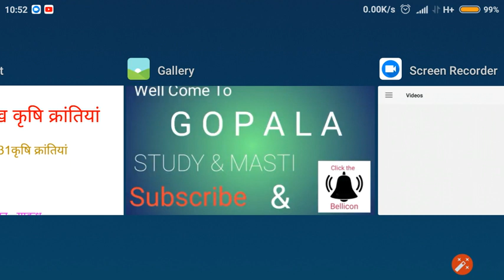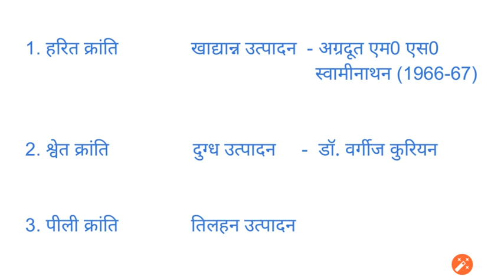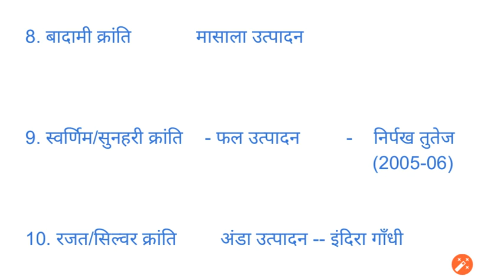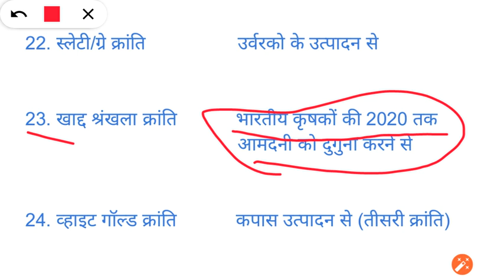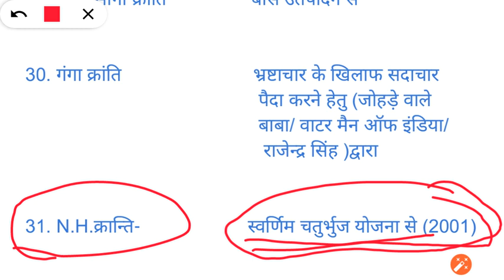Bharat me krashi kranti || bhart ki krashi kranti || harit kranti || rainbow revolution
इस वीडियो में भारत की प्रमुख कृषि क्रांतिया कुल 31 की जानकारी उपलब्ध करा रहा हु जिनकी शुरवात..
भारत में सबसे पहली क्रांति की शुरुआत 1966-67 में हुई हरित क्रांति से मानी जाती है | इस क्रांति के कारण भारत खाद्य उत्पादन में आत्म निर्भर हो गया| हरित क्रांति में मुख्य योगदान उन्नत किस्म के बीजों का रहा है | इसी क्रांति के बाद भारत में दुग्ध क्रांति, पीली क्रांति, गोल क्रांति नीली क्रांति आदि की शुरुआत हुई और भारत दूध, सरसों, आलू और मत्स्य उत्पादन में आत्म निर्भर हो गया ।

अगर यह वीडियो आपकी पढ़ाई में सहायक हुआ हो तो comments करके जरूर बताएं ओर लाइक जरू करे

धन्यवाद दोस्तो.।